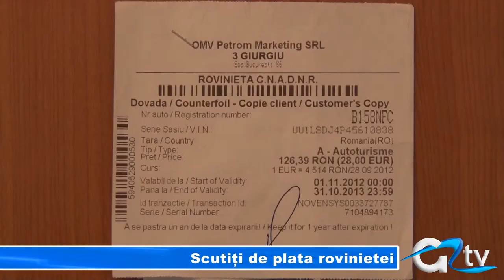SCUTITI DE PLATA ROVINIETEI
Persoanele cu dizabilităţi beneficiază de o serie de drepturi şi gratuităţi. Una dintre ele o reprezintă scutirea de la plata rovinietei, facilitate de care beneficiază atât persoanele încadrate în grad de handicap, cât şi însoţitorii acestora. La nivelul judeţului nostru, numărul celor care au solicitat acordarea gratuităţii la rovinietele auto a crescut, în ultimul an.